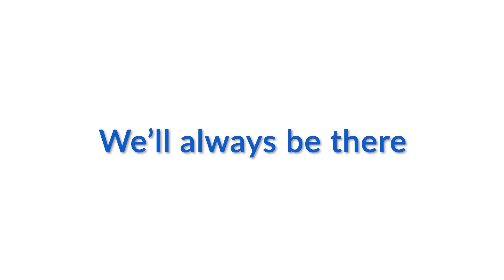YI Technology Asia Pacific Support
Great news to our Asia Pacific customers! If you need technical support, just let us know!